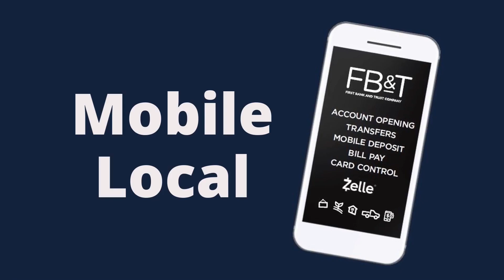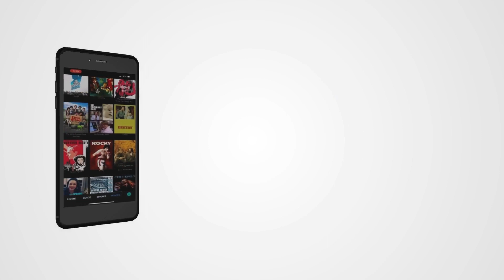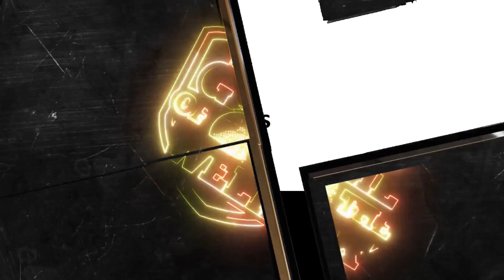Clinton at Dale Boys Basketball